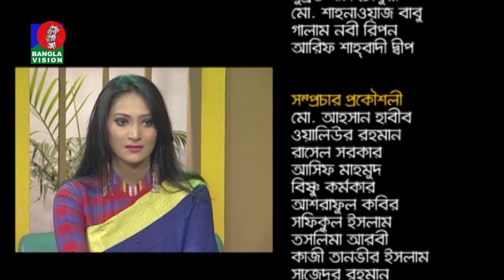Din Protidin | Taposh Chakrabarty | Tahmina Authoi | Khairul Babui | 09 March 2021 | Banglavision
channel.